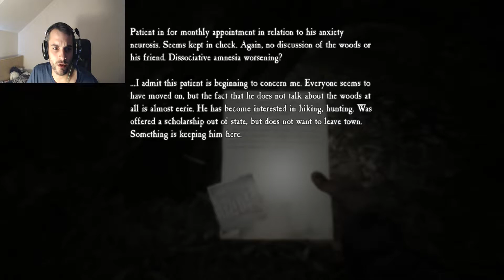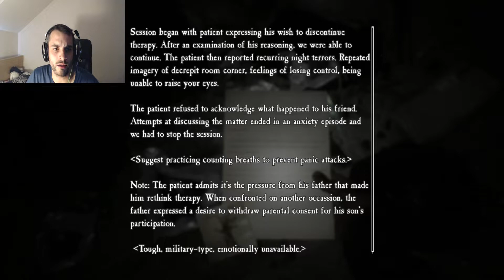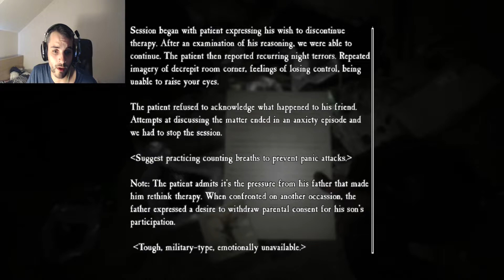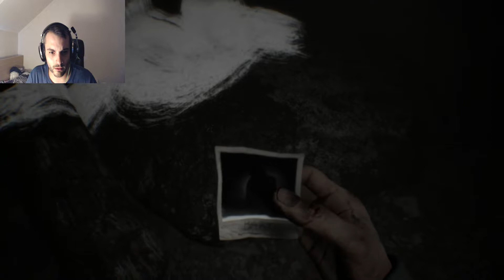Blair Witch #5 | CREEPY MONSTERS IN THE FOG...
Hello my beloved metalheads. Welcome back with some more Blair Witch. We are almost at the ending (i think...) That is what i thought... But it's not. The games still continues. ENJOY!!